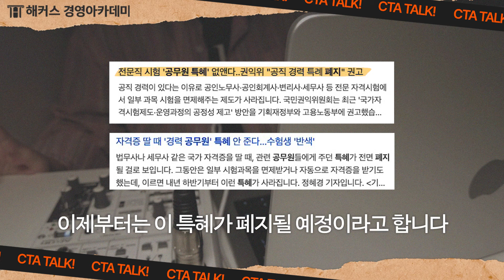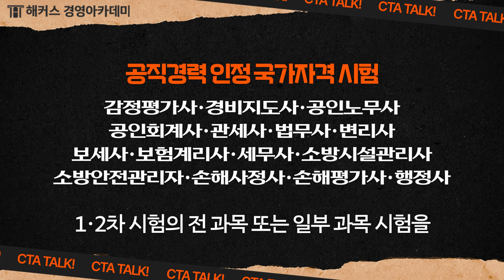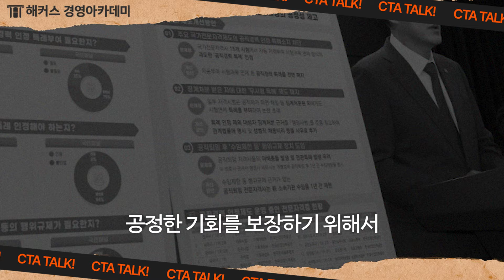세무사 시험 공직 경력 특혜, 왜 폐지될까? | 세시TALK!🗯️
🗯️ 오늘의 세시TALK!
"전문직 시험 공직 경력 특례 폐지 추진"에 대해서 이야기 해보았는데요🥰
아직은 권고 단계이기 때문에 언제 시행될지는 아직 모르지만!
💙여러분들의 의견도 궁금하니 댓글로 많이 많이 알려주세요💙

⭐️세무사 입문 교재 제공! 입문 무제한 패스 👉🏻

💙 세무사 수강료 최대 419만원 환급+최대 5년 수강!